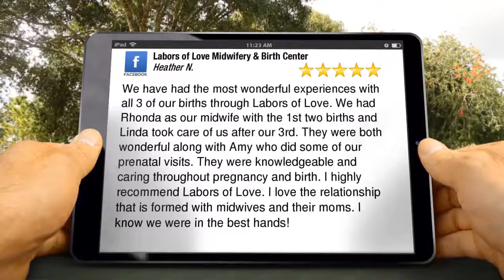Labors of Love Midwifery Review natural home waterbirth in Greenville SC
Labors of Love Midwifery Greenville Reviews
New Review

We have had the most wonderful experiences with all 3 of our births through Labors of Love. We had Rhonda as our midwife with the 1st two births and Linda took care of us after our 3rd. They were both wonderful along with Amy who did some of our prenatal visits. They were knowledgeable and caring throughout pregnancy and birth. I highly recommend Labors of Love. I love the relationship that is formed with midwives and their moms. I know we were in the best hands!
Heather Naylor

Labors of Love Midwifery &amp; Birth Center
1622 E North St
Greenville SC
29607
natural home waterbirth in Greenville SC,